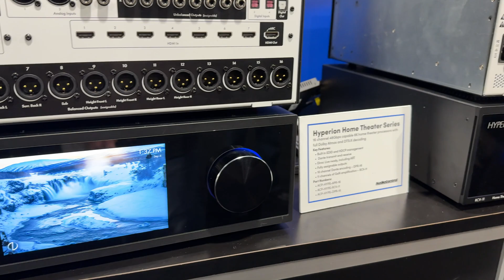The Awesome Features Inside AudioControl’s Hyperion Series 😲 Full Details from the Designers!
👉 Don’t miss the full breakdown direct from the show floor.

🚨 Big moves at CEDIA 2025🚨
AudioControl just wiped the slate clean and unveiled the all-new Hyperion Series of AV processors, AVRs, and multi-channel amplifiers (APR-16, RCV-11, DPR-16; Tetra, Penta, Hepta amps). In this exclusive interview, Nik Faraday and Kory Dunn of AV Pro unpack the technology — including Dirac Live ART room correction, gRPC & API control, advanced DSP architecture, and full Dante + AES/EBU integration.

The Hyperion line isn’t just a refresh — it’s a complete ground-up redesign. Think 16 balanced XLR outputs, support for Dolby Atmos and DTS:X, and a sleek new capacitive-touch front panel. Add in GaN amplifier cards, thermal simulation engineering, custom CNC-machined knobs, and even power steering technology that reallocates unused watts… and you’re looking at a new era for AudioControl.